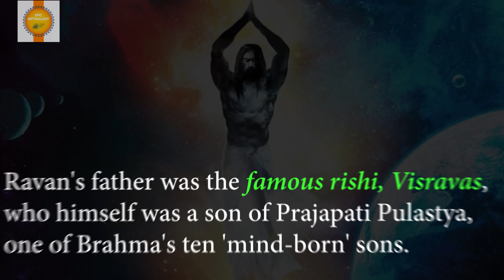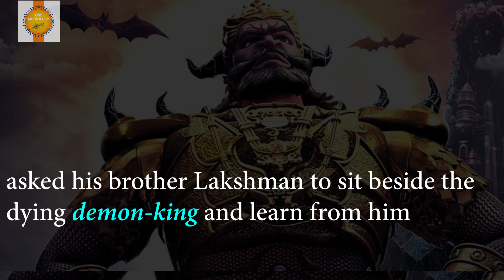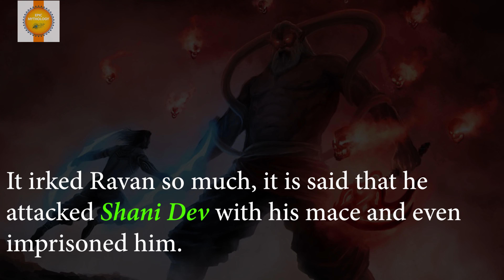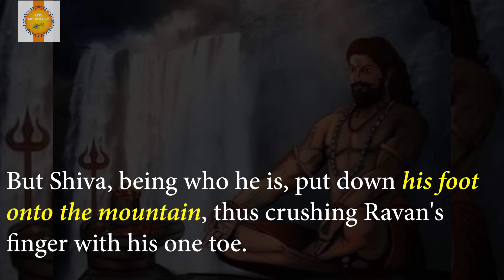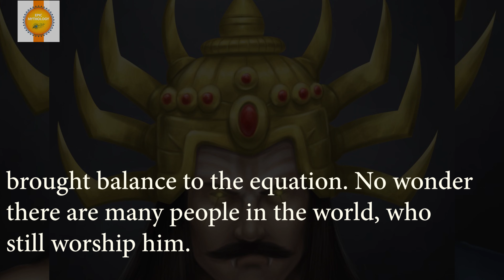10 Interesting & Unknown Facts About Ravan | That Will Make You See Him In A Whole Different Light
Dussehra might be a festival to celebrate the victory of good over evil, but it's only a minor part of Hindu mythology. Ravan was one of the most important characters ever in the scheme of things. He's seen mostly as a villain, but surely he's much more than that.

Here are a 10 interesting facts about Ravan that show the other side of the demon-king of Lanka.